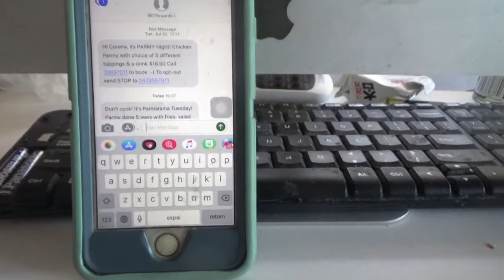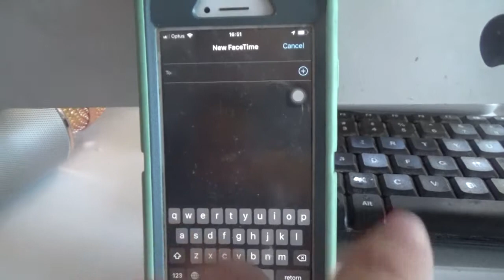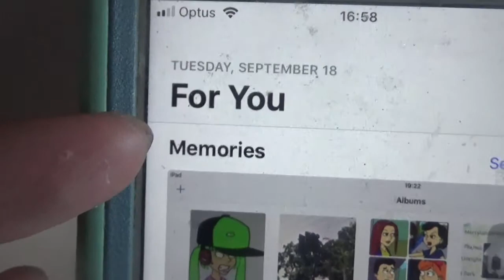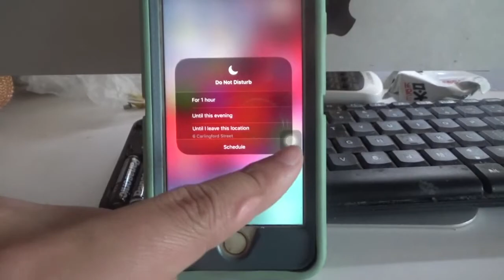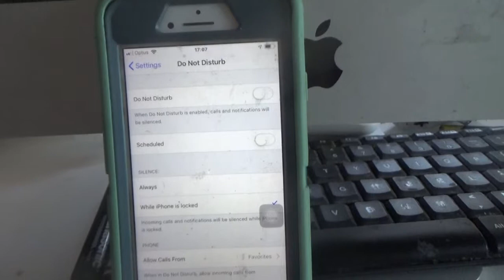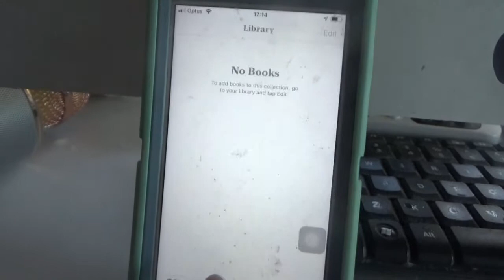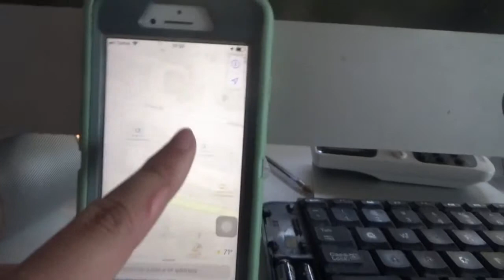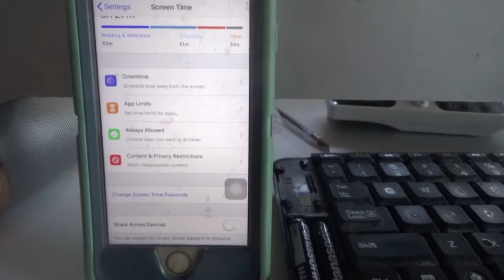Apple iOS 12 — Overview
Originally recorded on September 20th, 2018.
Sorry for the delay, but I’m lazy to play on my computer for several days.
This is an overview of the Apple’s iOS 12.

DO NOT REPRODUCE!